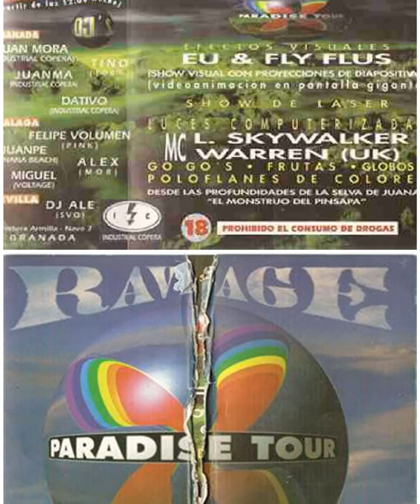Felipe Volumen & Dj Warren Mc @ Rave Age Paradise Tour - Industrial Copera, Granada (30-04-1994)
🎧 Evento: Rave Age Paradise Tour
🗓 Fecha: 30 de abril de 1994
📍Lugar: Industrial Copera, Granada, Andalucía, Spain 🇪🇸
Colectivo:

👆 Visita su fantástico canal en Youtube 👆

®Todos los audios y vídeos pertenecen a sus respectivos autores. Por favor, mandarnos un mensaje privado para eliminarlo en el caso de que alguien se moleste. Pedimos perdón de antemano.